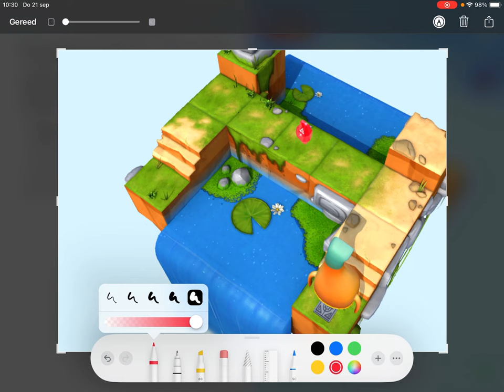De iPad in de klas - Tips bij Swift Playgrounds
Swift Playgrounds is de programmeer app van Apple. Soms kan het best lastig zijn om de code te schrijven die de robot moet gaan lopen. Daarom hebben we in dit filmpje een tip voor je. Wil je als leerkracht nog meer met Swift Playgrounds doen dan zijn de boeken van Iedereen kan programmeren ‘Puzzels’ en ‘Avonturen’ een aanrader. Deze zijn voor leerling én leerkracht beschikbaar. Het leuke aan deze boeken is dat je eerste een activiteit krijgt met concreet materiaal en daarna een opdracht die daarbij aansluit meteen Playground vanuit de app. Een mooie verbinding tussen concreet materiaal en een digitaal toevoeging. De opdrachten uit de boeken dragen vooral bij aan de reken- en taalontwikkeling.